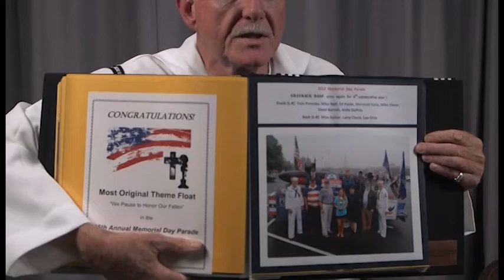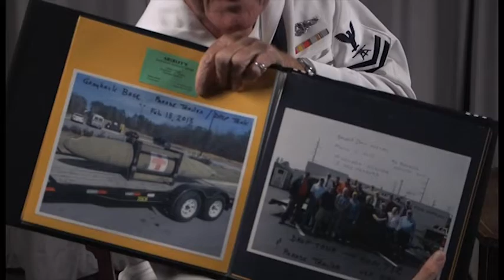Ephraim Thomas Pressley Jr.'s interview for the Veterans History Project at Atlanta History Center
In this interview, Tom Pressley describes his experiences in the United States Navy as a submariner during the Cold War. He tells of being named after his grandfather and growing up in a small town. After high school, he had no money for college and his father, who had also served in the Navy, recommended joining the Navy. He relates his experiences in boot camp and how he entered the submarine service. He describes his daily duties and life aboard a submarine. He displays his uniform as well as a vest from a service organization to which he belongs. He compares submarine life now with that of World War II.